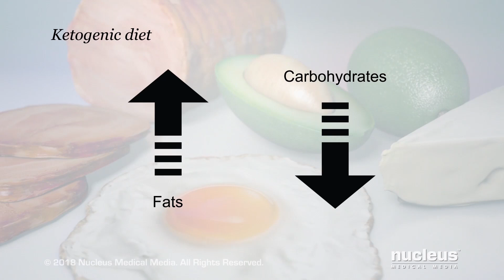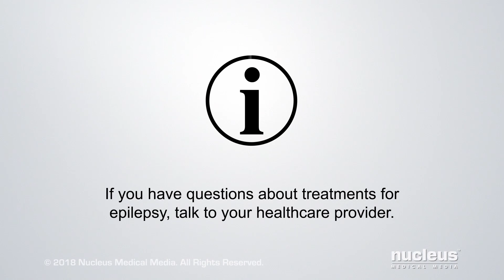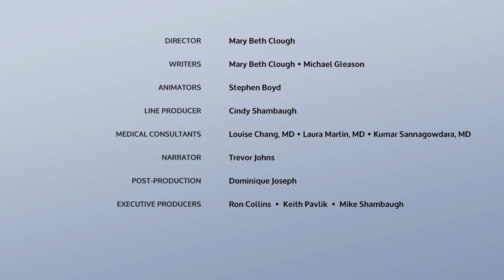Treatments for Epilepsy in Children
MEDICAL ANIMATION TRANSCRIPT:  Epilepsy is a condition in the brain where a person has at least two seizures overtime. There is no cure for most types of epilepsy, but there are treatments that can control the seizures. These treatments include medication, diet, and surgical procedures. Medications called antiepileptic drugs are the most common treatment for epilepsy. They are also known as anticonvulsants or anti-seizure drugs. Most seizures can be controlled with one of these drugs. But a combination of drugs may be necessary. A special diet called a ketogenic diet may also help reduce some types of seizures that are not controlled by medicines. This diet is high in fats and low in carbohydrates. Talk to your healthcare provider if you are thinking about putting your child on a special diet to help with seizures. This type of diet needs to be supervised by an expert. If medications aren't working, your healthcare provider may advise a surgical procedure for some types of epilepsy to help stop seizures. During most procedures, the part of the brain causing the seizures will be removed. Vagus nerve stimulation uses a device to help reduce the number of seizures. A surgical procedure is done to implant the device. In this procedure, a stimulator device will be placed beneath the skin in the chest. A wire from the device will be attached to the vagus nerve in the neck. Once it's in place, the device will limit short bursts of electrical energy that travel through the wire to the vagus nerve. Then, the energy will travel up the nerve to the brain to help reduce seizure activity. If you have any questions about treatments for epilepsy, talk to your healthcare provider.